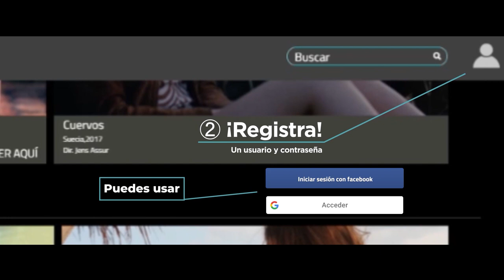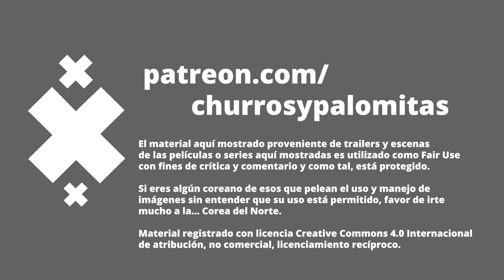¡Viva Francia! - Net Flicks and Chill 76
Mientras que algunos hacen sus memes de Julio, en este lado aprovechamos para irnos de gira internacional y les traemos este especial de cine francés, con películas variaditas que te harán decir "Oh la la"

Recomendaciones

01:36 La farsa
04:29 Distrito 13
06:25 Gracias a nuestros suscriptores en twitch
07:10 Dios mío, ¿qué hemos hecho?
09:29 El hombre ideal
11:37 Plataforma Cine (promociòn no pagada)
13:35 Amigos
16:10 Incompatibles 2
19:54 Creditos finales

Co-Productor: Dany Saadia
Co-Productor: Logan Mayer
Co-Productor: Óscar Campos
Co-Productor: Román Rangel

Agradecimiento especial a nuestros Patreons: Adriana Fernández, Agustín Galván, Barbas Poéticas, Jaime Rosales, Juan Espíritu, Luiso Uribe, Álvaro Vázquez, Arturo Manrique, Lau Berdejo, Alejandro Alemán, Arturo Aguilar, Enrique Vázquez, Ernesto Diezmartínez, Jorge I. Figueroa, Luis Macías, Lulú Petite, Marcela Salgado, Mariana Padilla, Tania RG, y Fernando Alonso.

¡Gracias a nuestros suscriptores en Twitch! crislata, socra8a